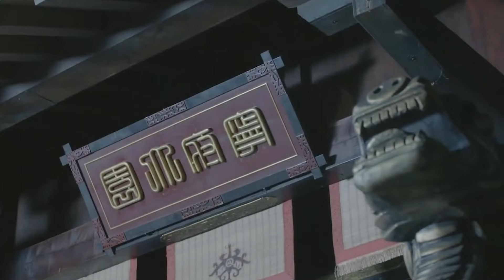ENG SUB 治愈系恋人 罗云熙个人精编 EP11 | 静待黎明破晓 玫瑰盛开《屏里狐》| 【Caravan中文剧场】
【剧情简介】
该剧讲述画师郑雪景偶然间得到一只御仙笔并在屏风上解封了三个男狐仙，从此一人三狐的命运被捆绑在一起的故事。由罗云熙 、刘馨棋、黄俊捷、王朝阳、郝泽嘉 出演。